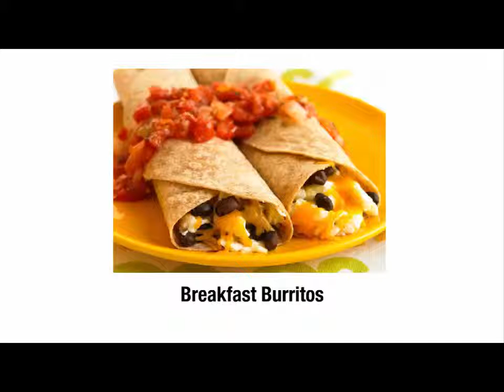Healthy Breakfast Recipes - Healthy Breakfast Recipe Ideas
Healthy Breakfast Recipes, You must see this really it's batter for you. So the next time you surge out the door in the morning without something to eat, consider this: Skipping breakfast can set you up for overeating later in the day. A solid a.m. supper, then again, can give you vitality, fulfill your hunger, and set the stage for keen choices throughout the day.

Breakfast Burritos:
Craving Mexican food yet not the fat and calories that go with your most loved dish? These breakfast burritos are the ideal option. Use egg whites rather than consistent eggs to decrease fat and cholesterol and flavor as fancied with salsa.

Strawberry Parfaits:
If you have got a sweet tooth when you take off of bed, set out straight toward this low-fat strawberry parfait. Breakfast that suggests a flavor like sweet? That is our sort of morning!

Scrambled Eggs with Smoked Salmon, Asparagus, and Goat Cheese:
Gourmet breakfast in only 13 minutes? Sign us up! This smoked salmon, asparagus, and goat cheddar scramble is full with solid fats and pressed with protein.

Orient Express Oatmeal:
Short on time however require a breakfast that packs a punch? You'll just need four minutes to throw together this tasty cereal. With right around 20 grams of protein, it will keep you going great past lunchtime. I hope this is the world best 10 healthy breakfast recipes.

Multigrain Blueberry Waffles:
Much the same as the waffles Mom used to make—however better for your heart! These multigrain waffles are high in fiber and low in fat. Ideal for a pleasant Sunday informal breakfast.

Sunrise Sandwich with Turkey, Cheddar, and Guacamole:
In this improvement on the Egg McMuffin, we've subbed in incline turkey for Canadian bacon, included lycopene-rich tomato, and delegated it all with a spread of heart-solid guacamole.

Berry Breakfast Smoothie:
Wake up to a delectable mix of banana, strawberries, blueberries and nutty spread. This organic product smoothie formula is a decent wellspring of protein and fiber.

Berry Wafflewich:
Set up the waffle as indicated by the bundle headings. Spread nutty spread on the waffle. Container the waffle in your grasp, include berries, then press lightly. Consider it a berry breakfast taco.

One-Minute Cheesy Mushroom Scramble:
Counting prepare and cook time, this scramble will take you just four minutes (importance you'll have a lot of time to twist your hair before work).

Oatmeal, Buttermilk, and Blueberry Pancakes:
Ideal for informal breakfast, these clammy, light flapjacks are filling, not stuffing! Adding cereal to the batter is a delightful approach to add fiber to you're morning supper. I think these are really amazing Healthy Breakfast Recipes.

Best regards.